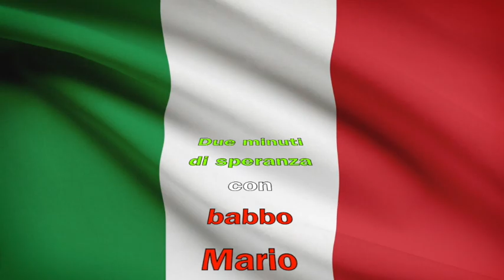Come abbattere i giganti nella tua vita. Due minuti di speranza con babbo Mario (21 aprile)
Quattro trappole da evitare e una rivelòazione da ricevere!